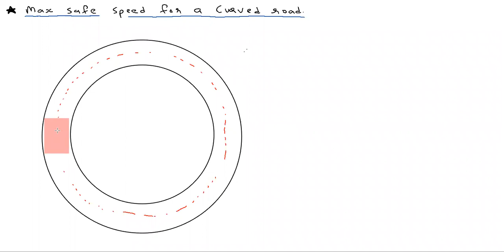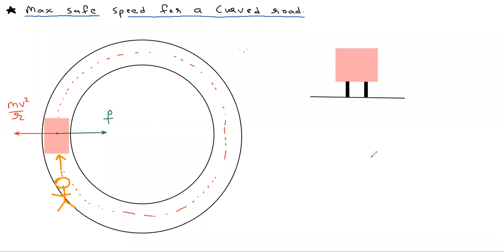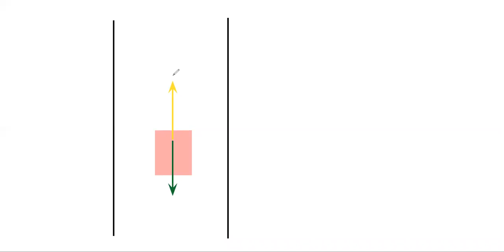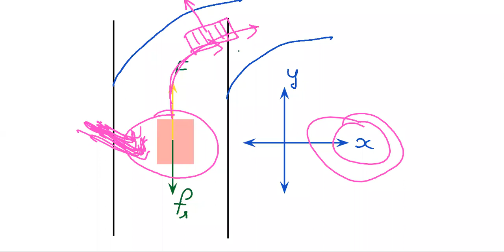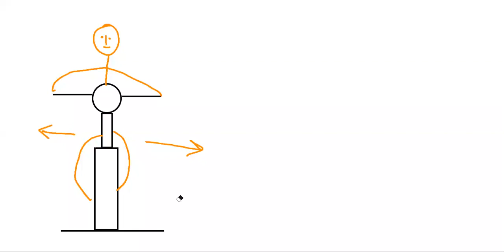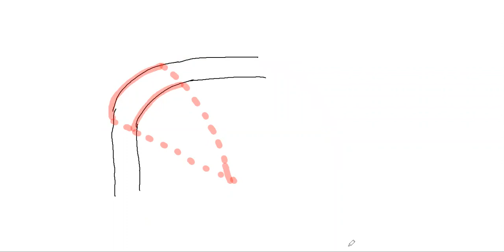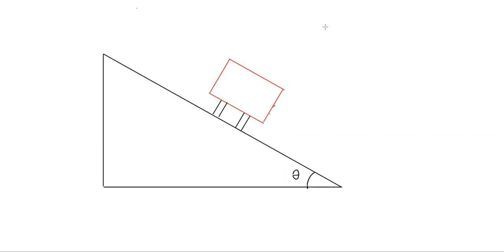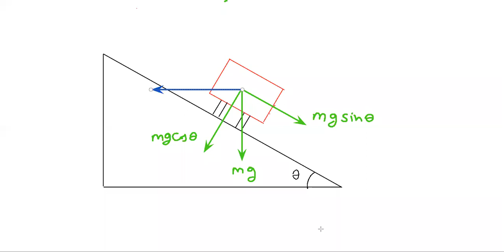Vmax for a curved road